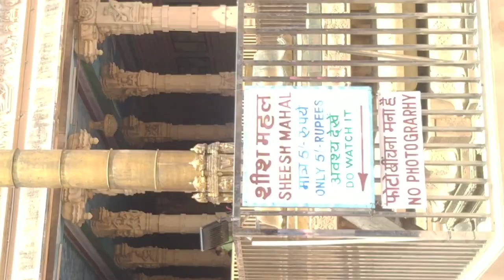सोने का खंभा वाला महल वंदावन# शोने का खम्भा वाला मन्दिर वृन्दावन# रंग नाथ मन्दिर वृन्दावन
रंग नाथ मन्दिर वृन्दावन मथुरा से कूछ दुर बसा है
सं60 फीट ऊंचा सोने का खंभा-ऊंचे वाले मंदिर में सात परिक्रमा हैं तो पश्चिम द्वार पर सात मंजिली ऊंचा शिखर है। मंदिर की चतुर्थ परिक्रमा के विशाल प्रांगण में गरुड़ स्तम्भ (स्वर्ण स्तम्भ) है, जो कि 60 फीट ऊंचा है और पूरा स्वर्ण जड़ित है। इसी कारण इसे सोने के खंभे वाला मंदिर भी कहा जाता है।पूर्व दरवाजे से प्रवेश करते ही सामने 16 स्तंभों पर टिकी विशाल बारहद्वारी है।